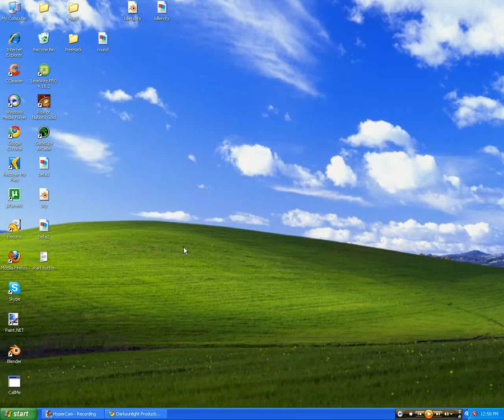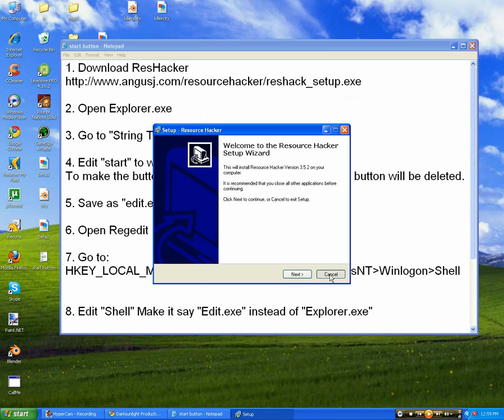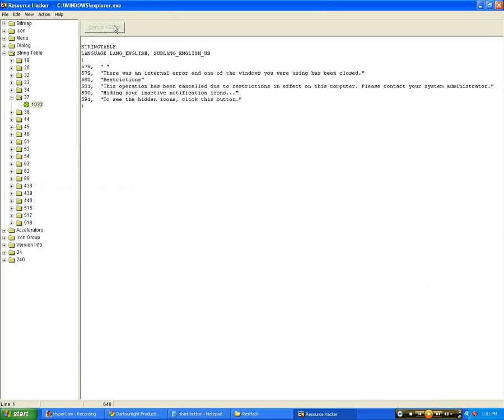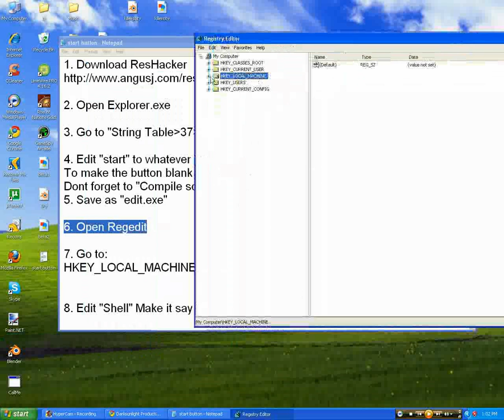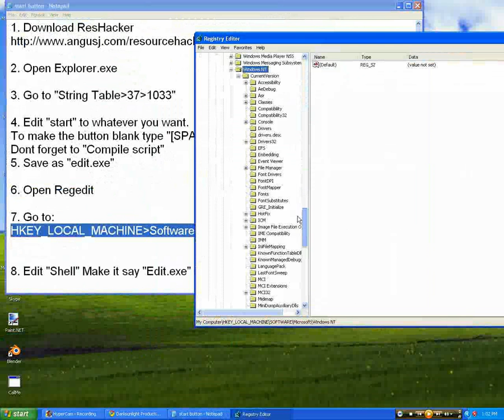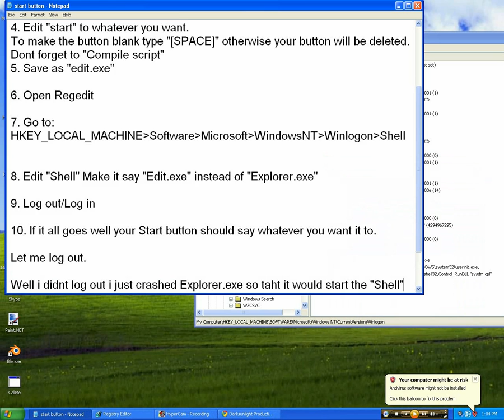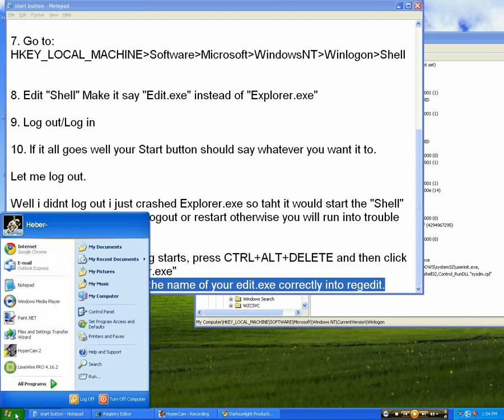How to: Edit the Start Menu Text in XP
The location for editing the Shell in the registry editor is:
HKEY_LOCAL_MACHINE+Software+Microsoft+WindowsNT+Winlogon+Shell

Darksunlight, Free server, web, file, image, and flash hosting!